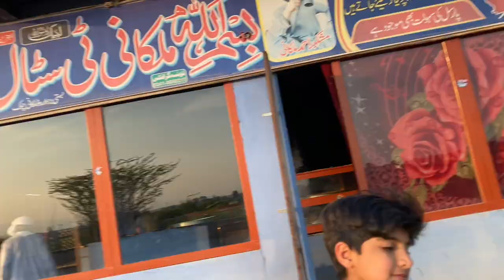Meray followers milny aa gay🥰)|Hassan Ali Vlogs❤️